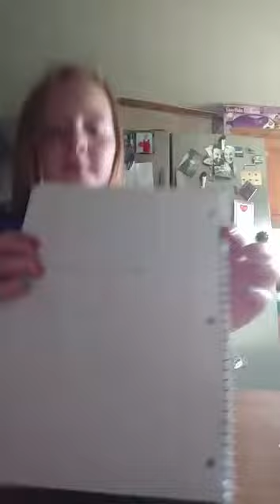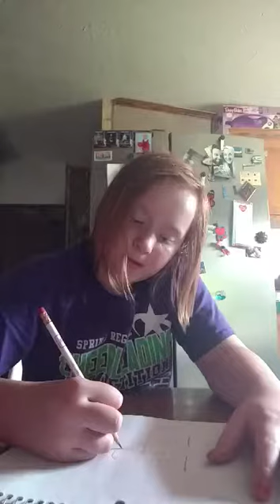How to draw a face by Madison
Madison teaches you how to draw a face. instructions how-to